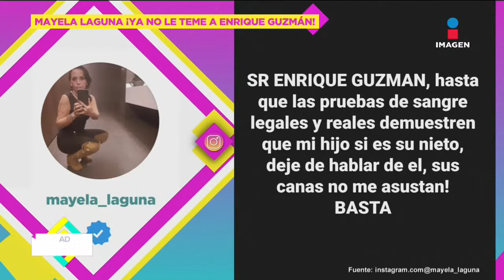¡Enrique Guzmán habla de la polémica foto! | De Primera Mano